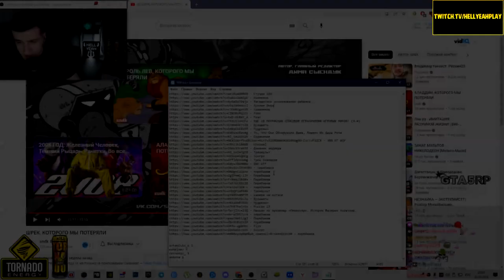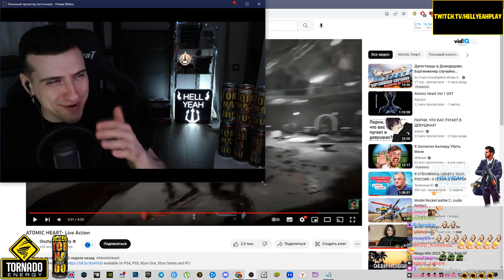HELLYEAHPLAY СМОТРИТ ЛАЙВ-ЭКШЕН ATOMIC HEART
Hellyeahplay смотрит: ATOMIC HEART- Live Action
Видео с канала - Shutter Authority